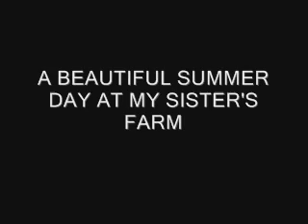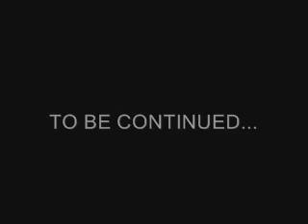MY VISITING SISTER-PART 3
After the party... we returned to my other Sister's farm and had a nice time visiting and partying in a beautiful spot"_